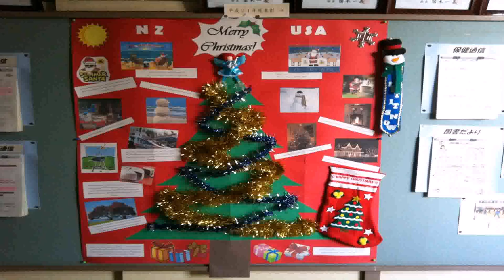Christmas Tree Decoration Ideas Nz